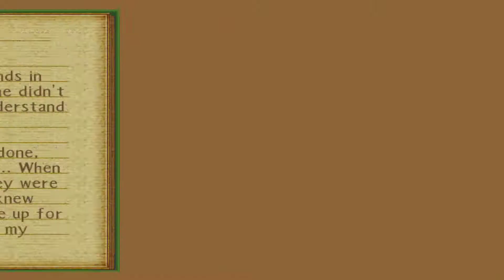Tales of the Abyss (PS2 Emulation 1080p UNDUB JP) Gameplay Walkthrough Part 30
Tales of the Abyss is a role-playing video game developed by Namco Tales Studio as the eighth main title in their Tales series.

Initial release date: December 15, 2005
Composer(s): Motoi Sakuraba; Shinji Tamura; Motoo Fujiwara
Series: Tales
Genre: Role-playing video game
Developer: Namco Tales Studio
Platforms: Nintendo 3DS, PlayStation 2